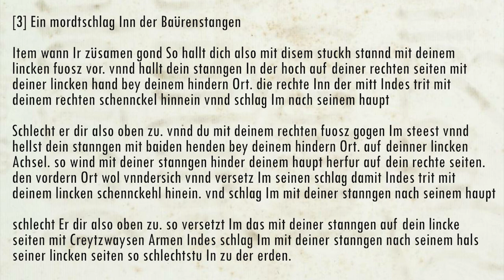Paulus Hector Mair - Peasant Stick #3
This is an interpretation of peasent stick play #3 from Paulus Hector Mair's enormous compendium of martial arts teachings "Opus Amplissimum de Arte Athletica" (MSS Dresd.C.93/C.94).

Dresden I Transcription (1540s) by Pierre-Henry Bas
Fencer: Fabian & Leonard

[3] A murder strike with the peasant staff

When you go together then hold yourself so in this piece. Stand with your left foot forward and hold your staff up on your right side with your left hand at your back end, the right in the middle. Then step in with your right leg and strike him to his head.

If he strikes at you so from above, and you stand with your right foot against him and hold your staff on your left shoulder with both hands at your back end, then wind with your staff behind your head forward on your right side, the front end well down and displace his strike with that. Then step in with your left leg, and strike him with your staff to his head.

If he strikes at you so from above, then displace that from him with your staff on your left side with crossed arms. Then strike him with your staff to his neck on his left side. Thus you strike him to the ground.

[3] Ein mordtschlag Inn der Baürenstangen

Item wann Ir züsamen gond So hallt dich also mit disem stuckh stannd mit deinem lincken fuosz vor. vnnd hallt dein stanngen In der hoch auf deiner rechten seiten mit deiner lincken hand bey deinem hindern Ort. die rechte Inn der mitt Indes trit mit deinem rechten schennckel hinnein vnnd schlag Im nach seinem haupt

Schlecht er dir also oben zu. vnnd du mit deinem rechten fuosz gogen Im steest vnnd hellst dein stanngen mit baiden henden bey deinem hindern Ort. auf deinner lincken Achsel. so wind mit deiner stanngen hinder deinem haupt herfur auf dein rechte seiten. den vordern Ort wol vnndersich vnnd versetz Im seinen schlag damit Indes trit mit deinem lincken schennckehl hinein. vnd schlag Im mit deiner stanngen nach seinem haupt

schlecht Er dir also oben zu. so versetzt Im das mit deiner stanngen auf dein lincke seiten mit Creytzwaysen Armen Indes schlag Im mit deiner stanngen nach seinem hals seiner lincken seiten so schlechtstu In zu der erden.